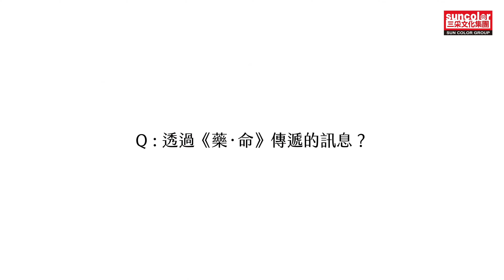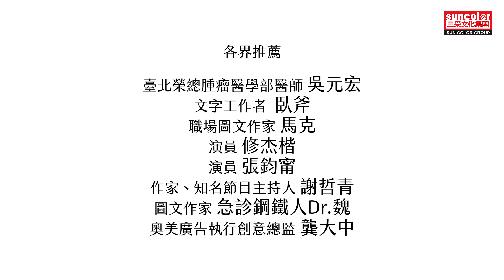藥，能救人也能害人─《藥‧命》─廣告鬼才導演盧建彰新作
最會說故事的廣告鬼才導演 盧建彰首部原創長篇小說
架空中帶著真實、虛擬中透出真相，窺探被糖衣包裹的社會祕密！

藥，能救人也能害人。
當這藥誕生時，究竟是為了使命？還是利益？
若藥比糖果便宜，你覺得你吃的是什麼？真相攤在面前，
你卻依然沉睡。